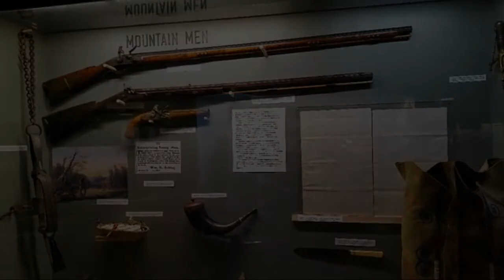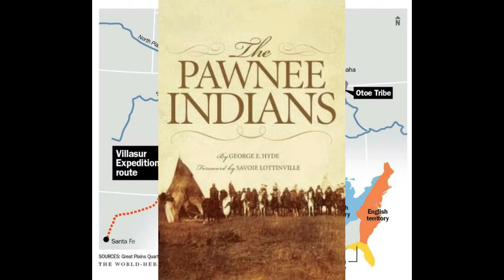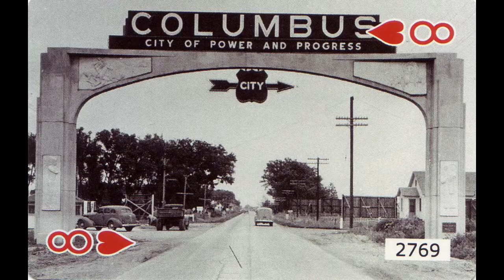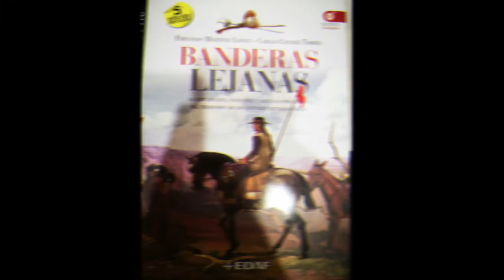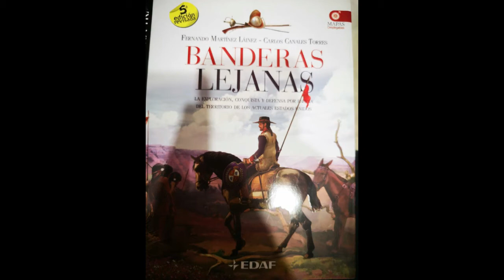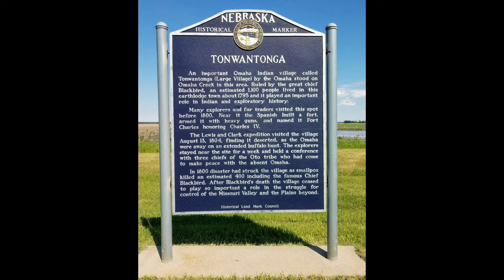Pedro de Villasur: el «general Custer» español y sus 45 dragones masacrados por los indios panis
La expedición de Villasur (1720) fue una expedición militar española con el propósito de inspeccionar la creciente presencia francesa en la región norteamericana de las Grandes Llanuras. Las tropas españolas, dirigidas por Pedro de Villasur, fueron emboscadas y destruídas por los panis y sus aliados franceses en el actual estado de Nebraska.

La expedición, que había viajado más al norte y al este que cualquier otra expedición militar española, marcó el fin temporario de la influencia española en el centro de las Grandes Llanuras, hasta que España las recuperó 1762 mediante al Tratado de Fontainebleau (1762), que creó la enorme gobernación de la Luisiana española.